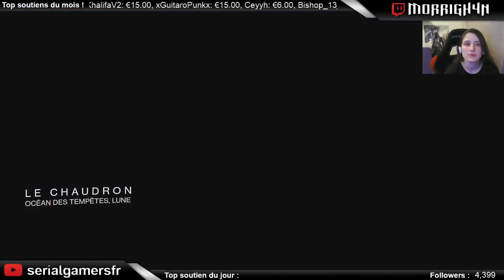Destiny Trials of Osiris FR : manche spéciale "Baffes" d'arcaniste en live !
Une manche qui résume parfaitement ce qui m'amuse dans le gameplay de l'arcaniste solaire ^^ Rediffusion extraite du live du 17/07 sur Trials of Osiris